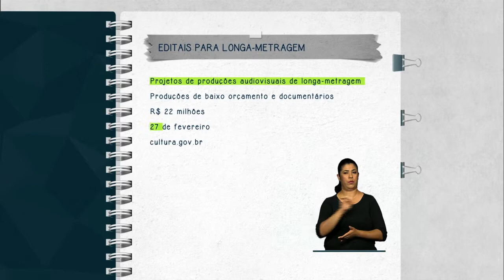Lançados dois editais para produção de longas-metragens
FIQUE ATENTO - 17.02.15: Foram lançados dois novos editais de financiamento de longas-metragens, sendo um destinado a documentários e outro a produções de baixo orçamento. No total, serão distribuídos R$ 22 milhões para os filmes selecionados. Interessados têm até 27 de fevereiro para se inscrever em cultura.gov.br